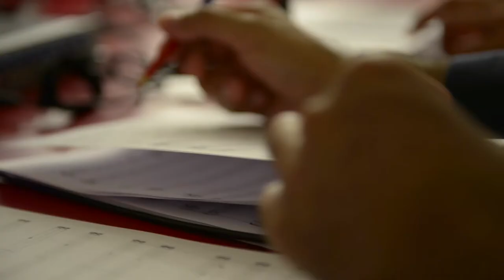Spot - Mov III. - Concerto for Bass Clarinet & String Orchestra, Harp and Percussion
Video promocional del nuevo disco de Igor Urruchi "En Continuo Desacorde" - Concerto for Bass Clarinet & String Orchestra, Harp and Percussion.

Compositor: Federico Mosquera
Director: Edgar Martín
Músicos: Orquesta Camerata Musicalis

Promotional video of Igor Urruchi's new album "En Continuo Desacorde" - Concerto for Bass Clarinet & String Orchestra, Harp and Percussion.

Composer: Federico Mosquera
Director: Edgar Martín
Musicians: Orchestra Camerata Musicalis